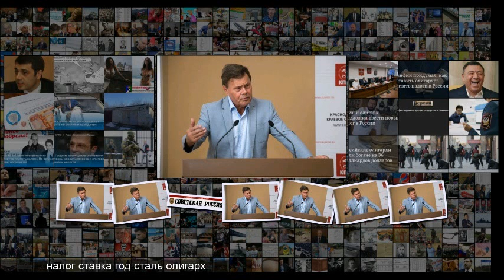Прогрессивный налог на доходы физических лиц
Прогрессивный налог на доходы физических лиц ПОЛИТИКА 17 декабря 5 Прогрессивный налог на доходы физических лиц Или, как его чаще всего называют, подоходный налог, существует везде, был он и в Советском Союзе . В 43 странах буржуазного мира этот налог взимается по-разному, его ставка в зависимости от дохода гражданина варьируется от минимума до максимума . К примеру, в США, Швеции, Норвегии ставка подоходного налога для богатых составляет 28 , во Франции богатые платят по ставке 60 , в других стр